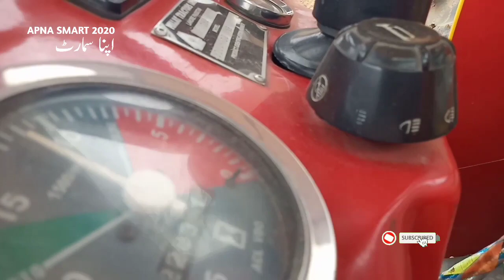testing chopper machine|MF 260 turbo